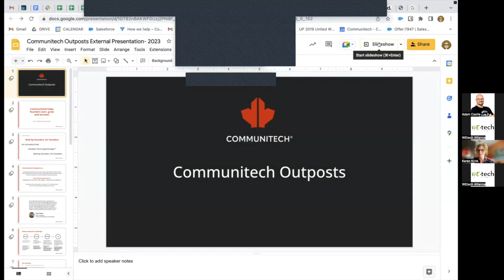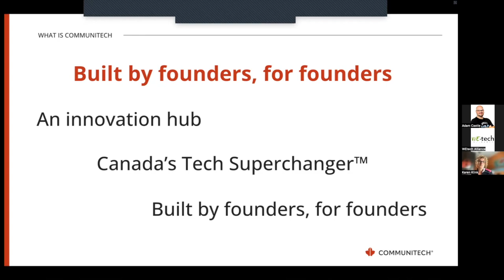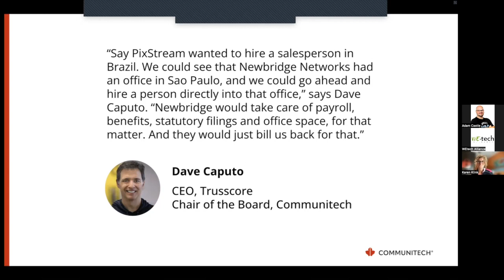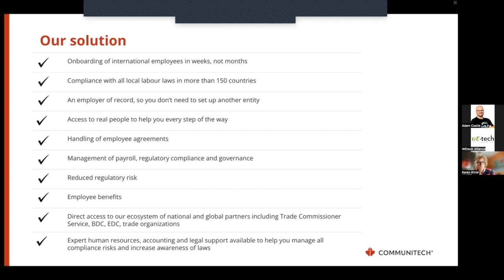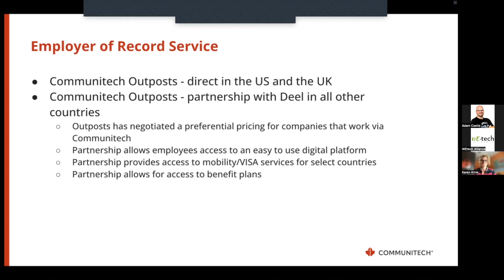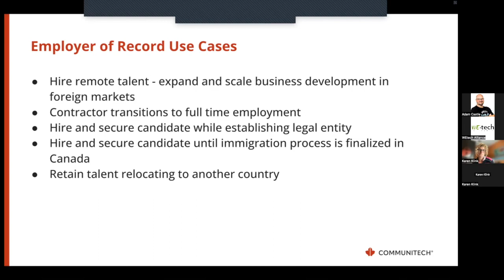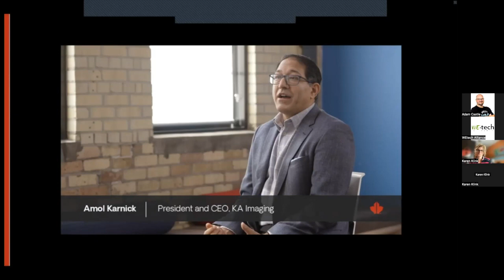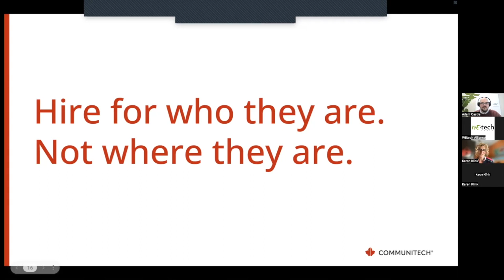Tech Connect Thursday: Employer Edition - Communitech Outposts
Tech Connect Thursday, powered by WEtech Alliance in partnership with Invest WindsorEssex, FedDev Ontario, St. Clair College, University of Windsor and Workforce WindsorEssex, is an opportunity for those curious about working in tech and/or those working in tech to make connections and learn about exciting career opportunities and industry sector insights, trends and initiatives happening within our region - Windsor-Essex (YQG), Chatham-Kent (CKont) beyond.

In this special Employer Edition, we've turned the tables to bring Tech Connect to regional Employers, because we know the talent shortage is real.

In this session, WEtech Alliance's Director of Venture Services, Adam Castle, was joined by Karen Klink, Director, Channel Partners and Founder Success at Communitech, who shared information on the Outposts program aimed at helping Canadian companies onboard, pay and manage a global team of employees.

Learn how Outposts makes it easy to hire employees from outside of Canada in weeks, not months, without the cost, time and administrative hassle of doing it on your own. With a network of partners across the globe, Outposts takes care of the entire employment process from onboarding and benefits, to legal and regulatory compliance. It's like an easy button for international hiring.

With Outposts, you can:
• Open up sales markets in weeks and grow revenue.
• Give your recruitment team a wider net from which to choose candidates.
• Retain valuable talent who want to move out of Canada.